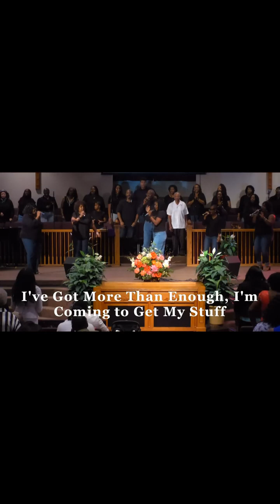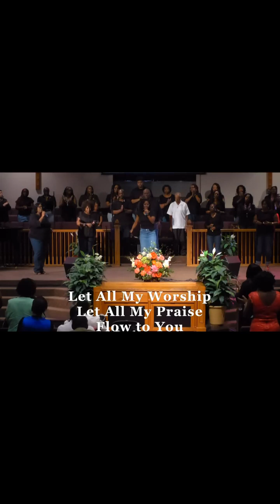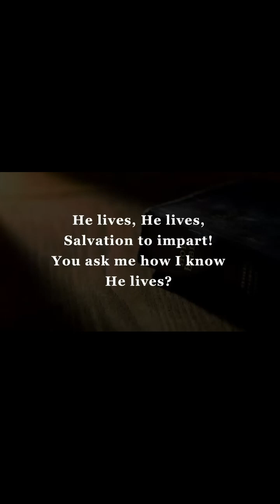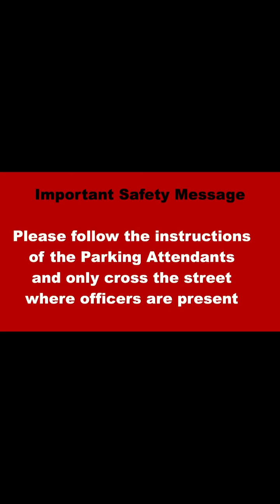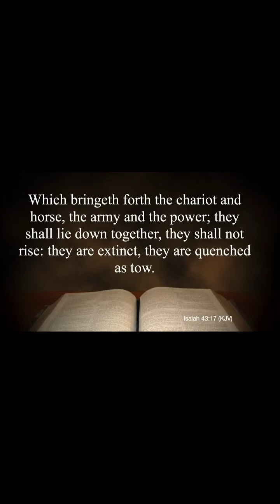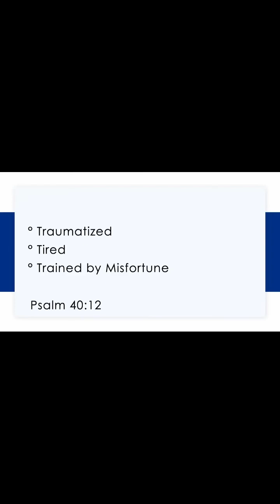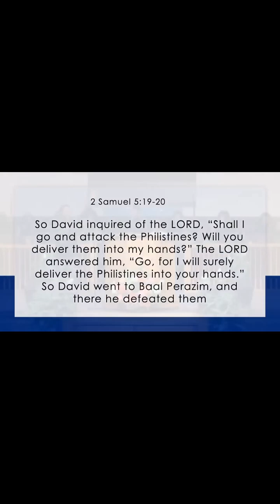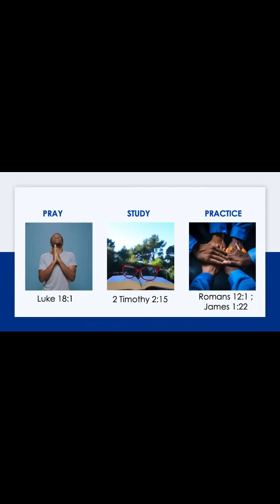Breakthrough: Part 2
Join us on Sunday's at 9am for Sunday School.

Join us this Wednesday for Adult and Youth Bible Study at 7pm.

You may continue to give your tithes and offering. Online Giving Or you may mail it to: 311 E. Broadway Street, Oviedo, FL 32765.
We have an app! You can download it from the app stores!!!